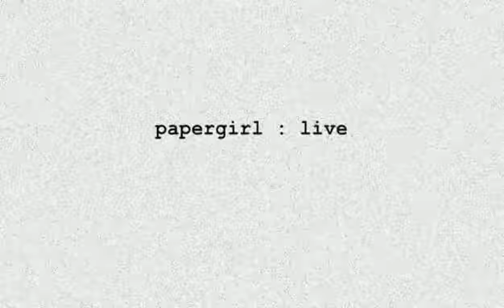papergirl : live - "coat check girl"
This is the second poem to be released from my live slam poetry extravaganza at the Gift Theatre in Chicago on 12.09.06, called "papergirl : live." One of the biggest projects I have ever undertaken, the night was a resounding success. I performed 15 or so of my best slam poems along with some special guests, a live band, and 72 of my fans/friends. As the HD footage is edited, I will be posting each piece right here! Go to maryfons.com to read my daily blog "papergirl," or peruse my freelance writing resume, or if you just want to find out more about "Tennessee" Mary Fons.